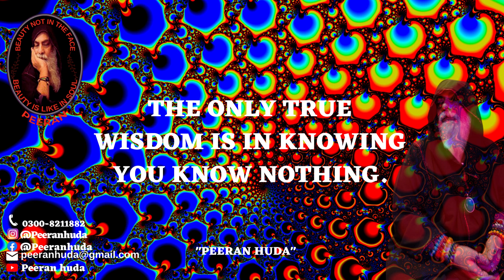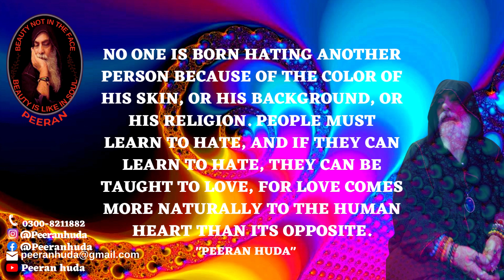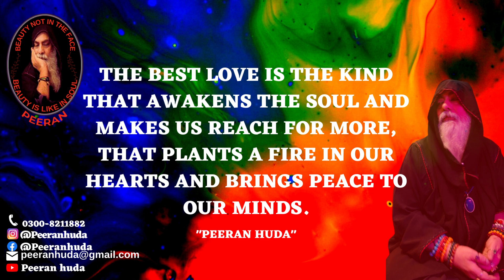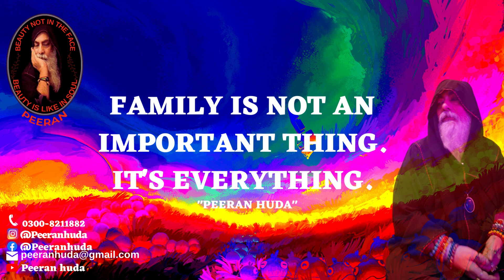BEST ENGLISH TOP EVER Motivational Quotes to Inspire Self Improvement and Happiness by PEERANHUDA.